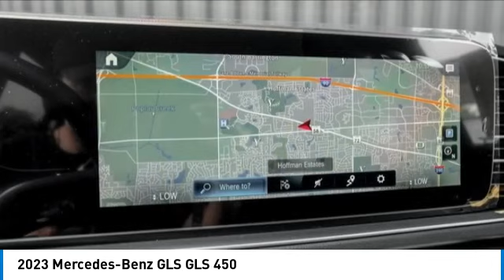2023 Mercedes-Benz GLS M232478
2023 Mercedes-Benz GLS GLS 450

Looking for the right suv? Today could be your lucky day. this 2023 Mercedes-Benz GLS could be yours.